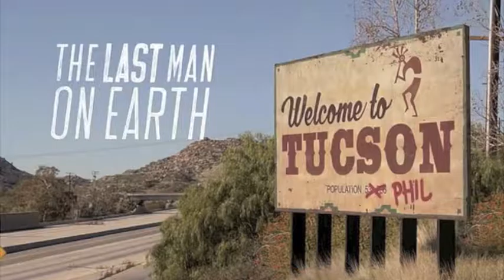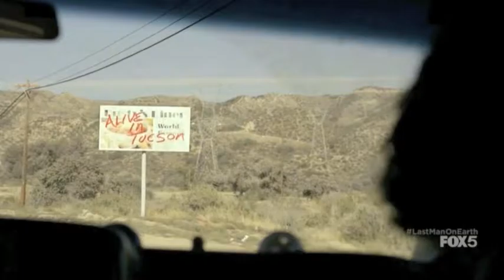The Last Man On Earth || Phil & Carol || Accidents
Hi everyone, this video is about the Phil/Carol relationship on The Last Man On Earth.
This is my first fan video, hope you enjoy!